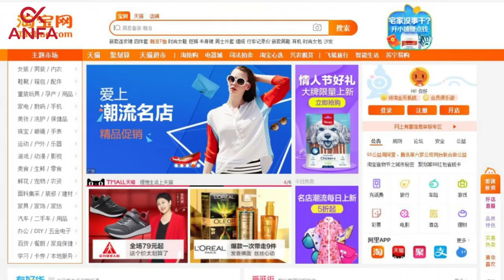Học tiếng Trung: Làm nghề gì? - Việc làm tiếng Trung - Tiếng Trung ANFA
Anfa - Hệ thống đào tạo tiếng Trung tốt nhất cho người mới bắt đầu!
Địa chỉ: 1/14 ngõ 121 Chùa Láng, Đống Đa, Hà Nội